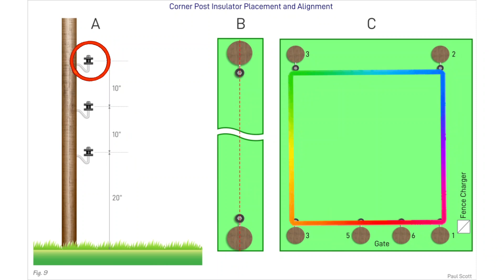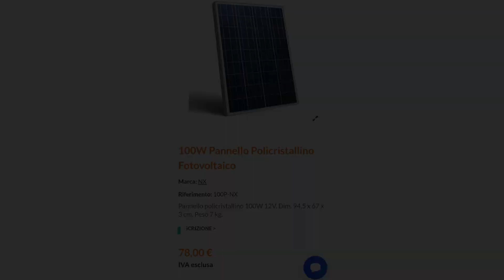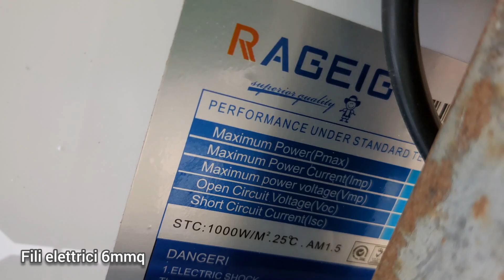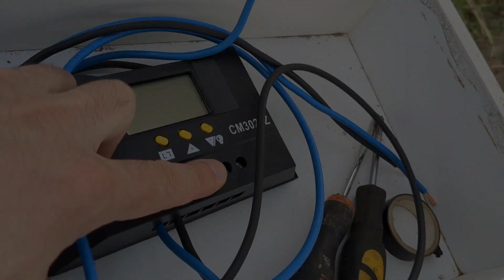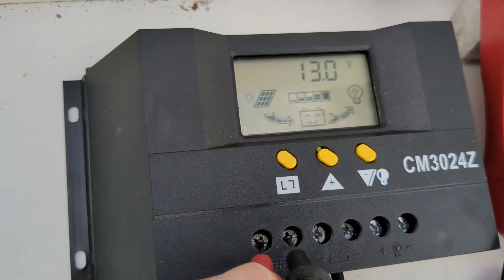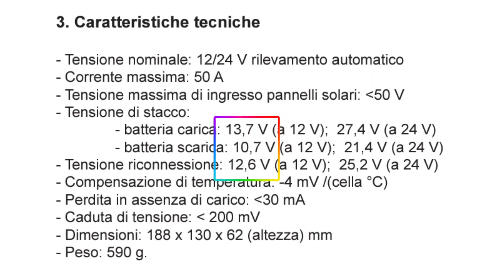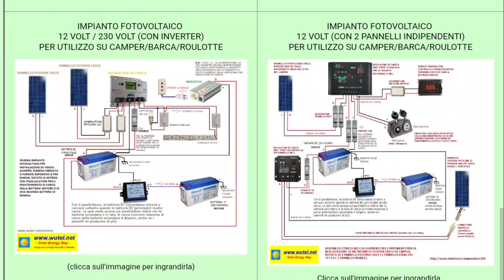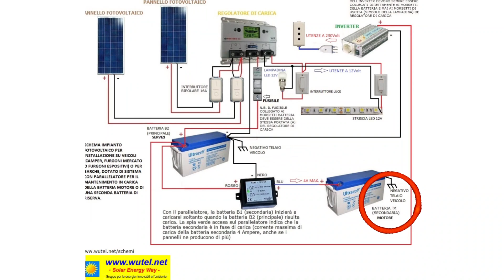L'Impianto Fotovoltaico in campagna per: recinto elettrico, pompa, illuminazione e inverter 220v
Impianto Fotovoltaico in campagna: recinto elettrico, pompa dell'acqua, illuminazione, inverter 220v

Pannello 100w:
Controller fotovoltaico cm3024z:
Controller fotovoltaico litio:
Controller fotovoltaico duale:
Batteria 12v 52Ah:
Recinto elettrico GEMI 12v kit:
tester alto voltaggio per recinzione:
Altro recinto elettrico economico 12v:
Parallelatore batterie:
Inverter 220v:
altro:
Alimentatore universale
Guaina termorestringente:
Modulo step-up charger:
Modulo bms 3s:
Connettore micro usb a saldare:
usb monitor:
CR6842S:
Mosfet 20N60:
Pinzette smd:
Mosfet  20N60 N-Channel Mosfet  20A
Micropuntali test a molla:
saldatore istantaneo:
Connettori a molla doppi bianchi:
Cavetti multimetro a gancio impilabili:
Ponte raddrizzatore 1000v 2A:
Ribimex recupero acqua piovana:
Striscia led 12v 5050:
Amplificatore 1w 3v:
led lampeggianti:
Cavetti dupont maschio femmina:
Led colorati smd:
Resistenze kit:
Piastra Millefori doppia faccia per circuiti elettronici:
Millefori singola faccia:
Step up converter micro usb:
tp4056 senza chip di protezione:
tp4056 con chip di protezione bms 2A:
resistenze 1 ohm 3w:
bms 1s 4A:
Lampadine 12v 21w per auto:
Tester Capacità batterie TEC06 ( fino a 15v):
Modulo Astabile 555:
Cicaline 5v:
relè reed con magnete:
Contenitori Elettronica:
Ricevitore Bluetooth:
Modulo comando relè (6pezzi):
Modulo convertitore da 12v a 5v(5 pezzi):
Morsetti Ruba corrente:
Connettore iso autoradio:
Alimentatore Notebook 19v 3A:
Modulo XL 4015 dc dc converter cc cv:
Voltamperometro Digitale:
Mini voltometro digitale:
Amperometro analogico shunt integrato:
Trimmer multiturn Assortiti:
Kit Potenziometri:
Led Rossi precablati:
Modulo step up charger :
Umbra otto dispenser sapone:
Scatola tonda per Ipcamera
connettori a molla:
Torcia led ricaricabile con clacson:
Piastra riscaldante per SMD:
kit fotovoltaico con pannello e controller :
controller fotovoltaico piombo acido:
controller fotovoltaico litio:
pinza amperometrica unit
multimetro fervi:
Modulo stepdown piccolo:
monitor 10'':
Batteria Hoverboard 36v:
BMS 10s 36v:
SPOT WELDER BIFRC:
Strip nickelate per 18650:
BMS 1S  TP 4056:
BMS 2S NON BILANCIATO:
BMS 2S  BILANCIATO:
Caricabatterie litio Type C programmabile:
Adesivi di protezione:
Alimentatore Variabile 3-36v 2.5A
Alimentatore Variabile 3-24v 1A
Voltamperometro Digitale
Amperometro analogico 5A
Trimmer kit
Filo ferro
MILLE FORI MONOFACCIA
Assortimento resistenze smt
Assortimento condensatori smt
fanale Posteriore ricaricabile
Interruttore a Levetta:
Dremel:
Sensore presenza:
Caricabatteria TP4056 tipo C:
Flussante AMTEC 559: